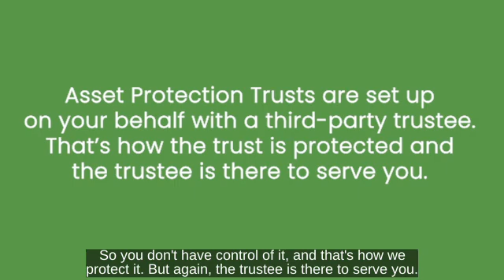How Do I Leave My Children an Inheritance?